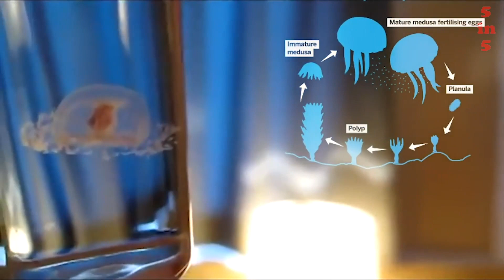Animals that have lived 100, 200 and even 500 years!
Various biological organisms are genetically programmed for different life spans of a species, some of the living organisms are given a few minutes or hours, while others have been given many centuries of life on this earth, but for some and for others the allotted time is a full-fledged sometimes even happy life, in this video we will look at the centenarians of the animal world, among which there are even immortal species. Animals that have lived 100, 200 and even 500 years!